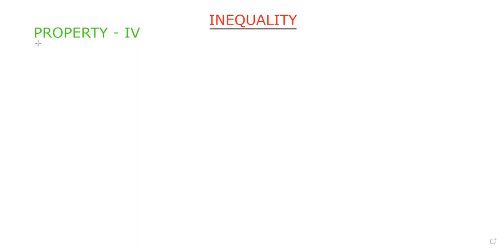DEFINITE INTEGRATION || INEQUALITY - PROPERTY - IV || IN TAMIL